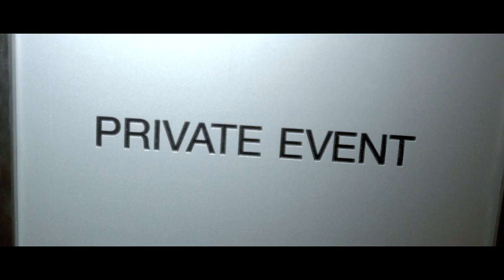The New Black Vanguard with Antwaun Sargent & Fashion Icon Legend Already Made - Art Basel 2019 Mia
LegendAlreadyMade